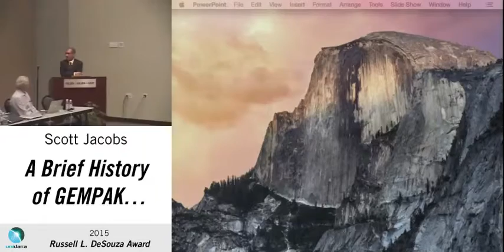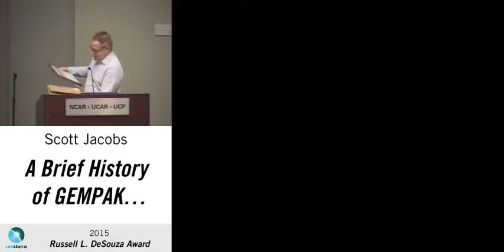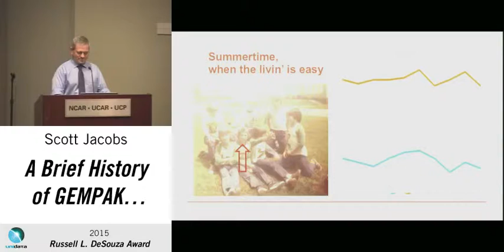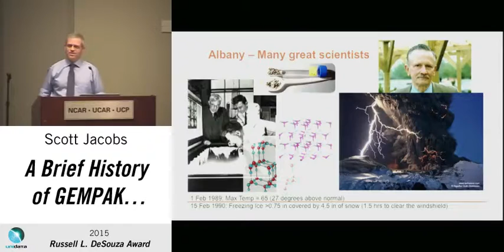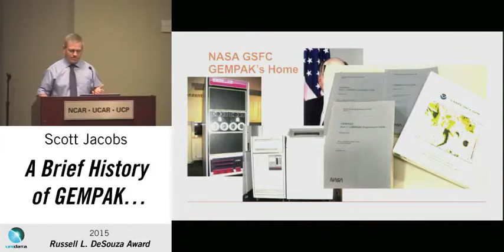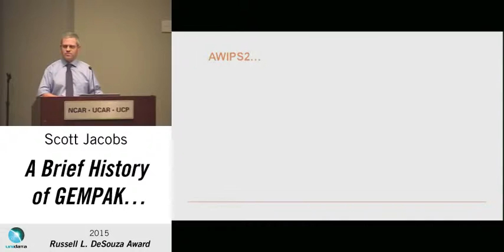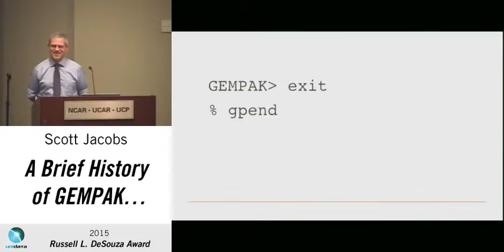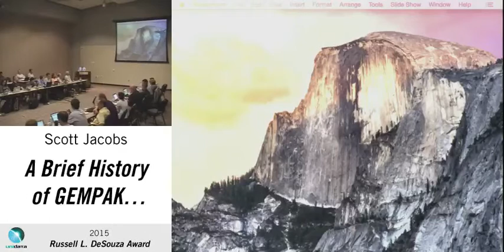2015 Russell L. DeSouza Award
Scott Jacobs of the National Centers for Environmental Prediction is the recipient of Unidata's 2015 Russell L. DeSouza Award. In this video from 1 October 2015, he is presented with the award and presents a talk titled "A Brief History of GEMPAK..." describing his experiences as one of the primary developers of this staple software of the Unidata community.